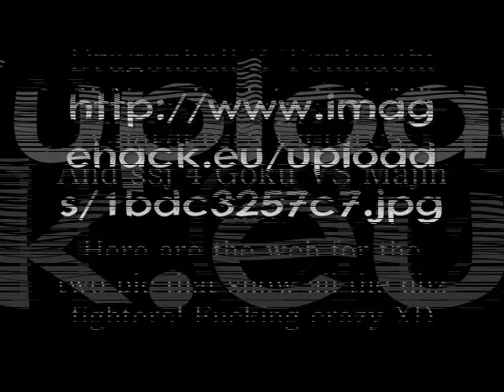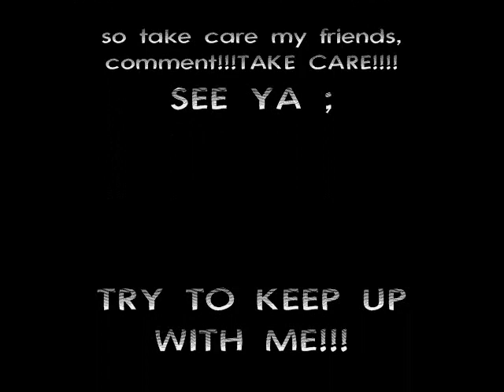Dragonball Z Budokai Tenkaichi 3 New Updates 6.1!SSJ 4 GOKU!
THIS IS A COOL VIDEO WHICH I GIVE YOU ALL MY DBZ FANS FRIENDS THE PIC THAT SHOWS YOU ALL OF DBZ FIGHTERS AT ONES!